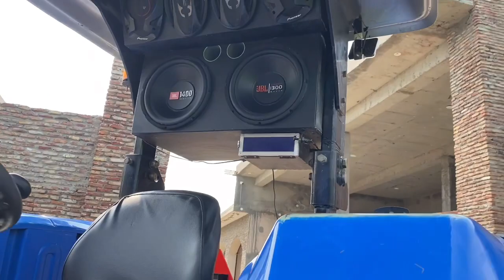Fully Modified Tractor | 8 Tyres Laga Ke Kita Modified | Modified Club